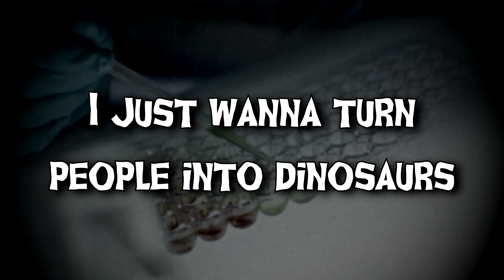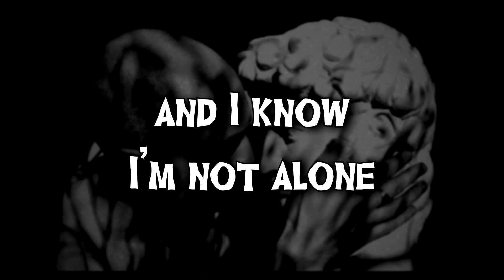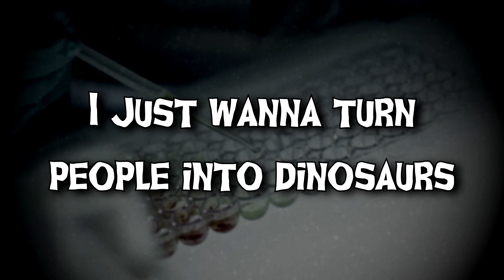I Wanna Turn People into Dinosaurs - Andri from Pagefire (Lyric Video)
Track 3 from the Horror Punk EP by Andri from pagefire. A song about a scientist with a very specific fetish. Yes, it's also a reference to that one spider-man meme.